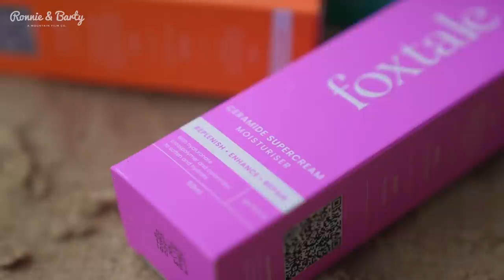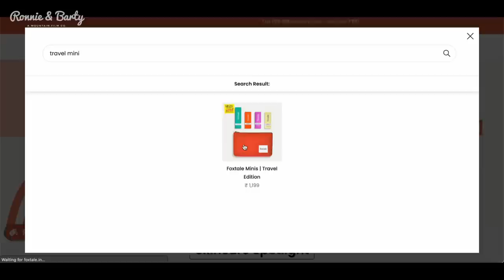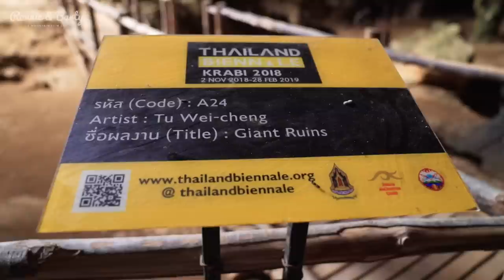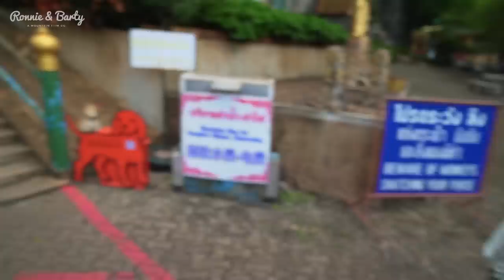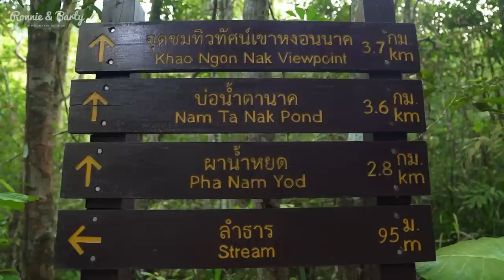Krabi Blew Our Minds! 4 Island Tour, Phra Nang Beach, Tiger Cave Temple, Dragon Crest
Catch some Exclusive BTS content and extra clips by supporting us and signing up for memberships

Making Ao-Nang our base we explored the drop dead gorgeous province of Krabi. First up we took the 4 island tour which covers Poda, Chicken and Tub islands, and ends with one of the most beautiful beaches in all of south east Asia - Phra Nang Beach. We took a boat up river to check the very cool caves at Khao Khanab Nam. Then we made our way up 1272 steep steps to see the serene golden Buddha at the Tiger Cave Temple. And finally - one of the best hiking trails we ventured on in Thailand - Dragon Crest. We had totally underestimated the province of Krabi and we can’t wait to go back for more!

00:00 Krabi 4 Island Tour
05:19 Phra Nang Beach
06:38 Foxtale Sunscreen
08:28 Khao Khanab Nam
11:08 Tiger Cave Temple
14:11 Dragon Crest